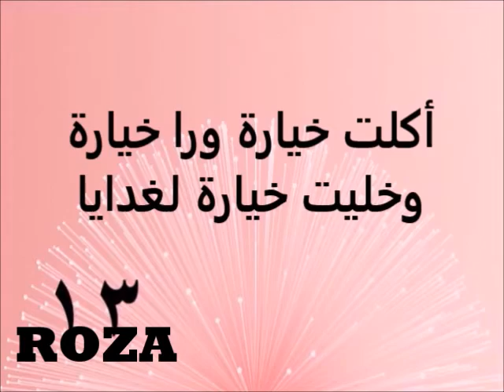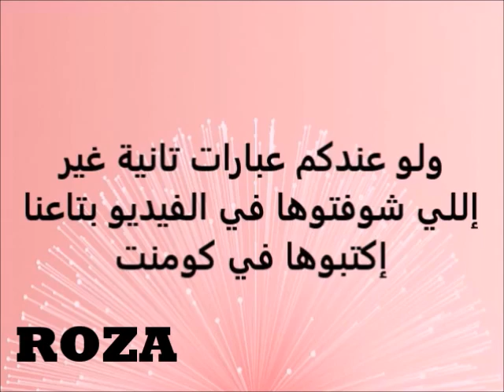عبارات يصعب نطقها وتكرارها .. تحدي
اللعبة إللي كلنا بنلعبها زمان بس فيها كلمات جديدة .. عبارات ورثناها من تراثنا فيها تحدي وتسلية ومرح .. تحدي بها نفسك واخواتك واصدقائك واصنع جو منالمرح والبهجة والفكاهة واضحك من قلبك